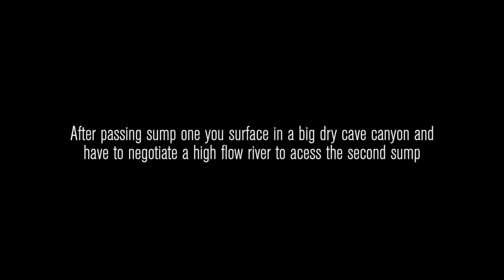the logistics of nascimento del rio Sonador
On October 9th 2015, in Yasica Arriba, Puerto Plata, Dominican Republic Speleological Society team members Patrick Widmann supported by Angel Compres Ramos and Phillip Lehman, using a specially modified Rebreather, extended the horizontal length of Nascimento del rio Sonador to half a kilometer distance and a current maximum depth of one hundred and one meters.
This makes Nascimento del rio Sonador (Primera Boca) officially currently the deepest flooded cave of The Dominican Republic.
Nascimento del Rio Sonador is a very challenging dive site due to the cave’s remote location. Access to and from the entrance takes almost an entire day with the help of various local people and their horses.

With the added extreme depth and the many hours of in water time, the team will face much more complex diving conditions and will need a new strategy to safely pursue future explorations.